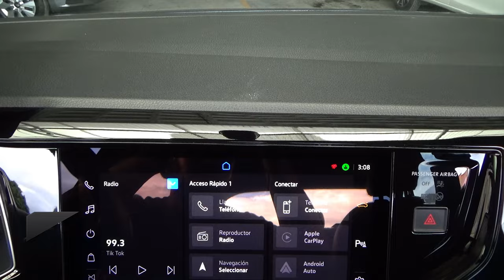Volkswagen / Nivus / 2022 - 28224